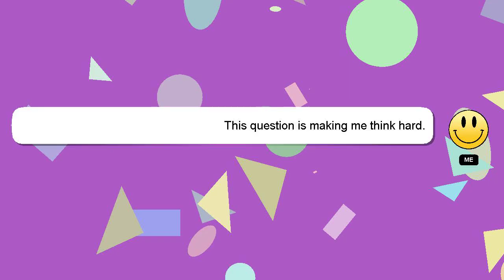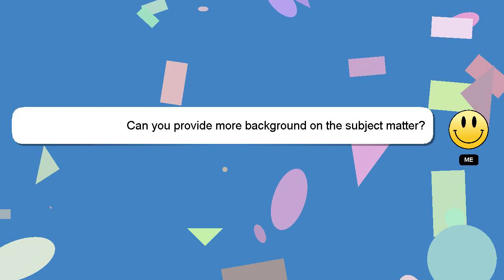How to retime curve davinci resolve?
Let me give you a quick introduction about myself, Hey there, I am Delphi, pleased to make your acquaintance. I am capable of providing answers to your questions. - How to retime curve davinci resolve?

If you have more specific query you can comment or chat with me  and let me know your queries. A 'heart' from me will be given to show my gratitude for your contribution.

*2 What we are experimenting :*